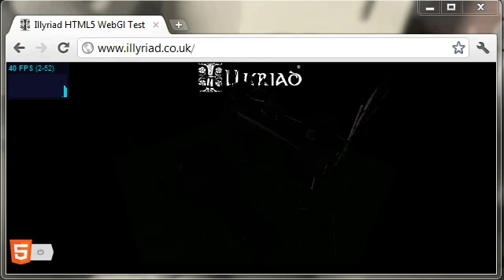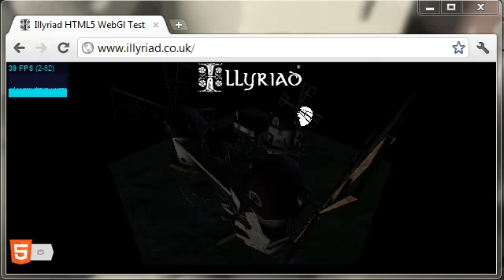Illyriad - HTML5 WebGL Preview 2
Illyriad is a free-to-play, real-time, HTML5 Massively-Multiplayer strategy game, set in a vast fantasy world of mountain ranges, lakes, forests, oceans, islands, rivers, deserts, jungles, marshes and the northern wastes with countries and factions - each with their own agendas.